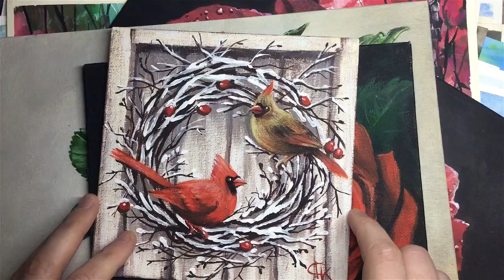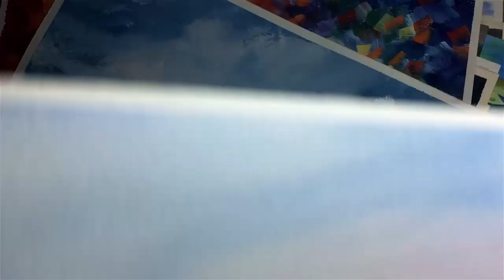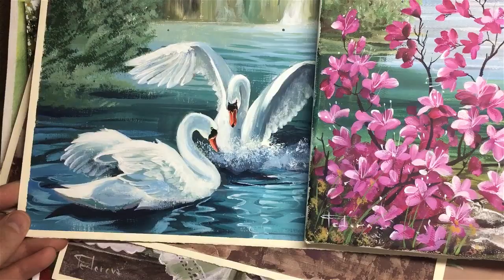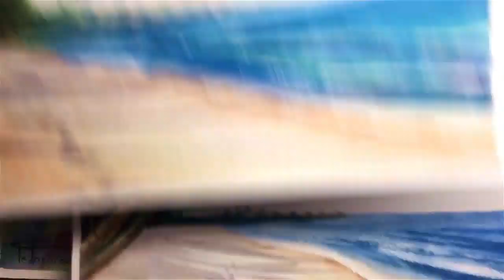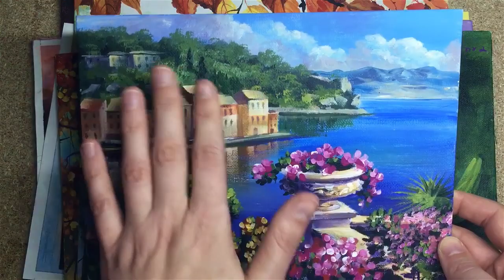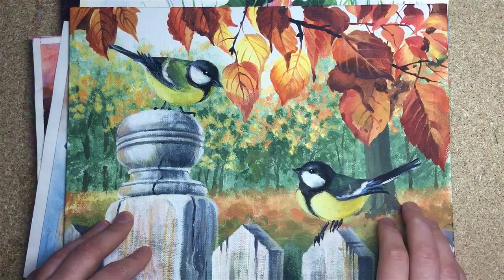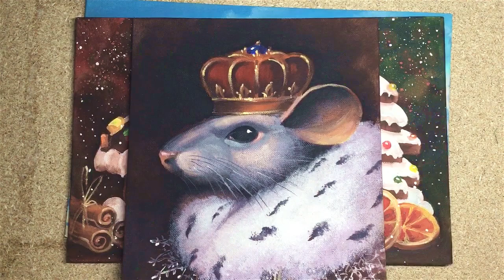Смотрим все работы за 1 год! 🌲С Новым Годом! ❤️Счастья, здоровья и любви!!!❤️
🌸 Друзья! С Новым Годом! Счастья, здоровья и радости!
🌸 Полный список работ и мастер-классов в описании👇👇👇

0:22 Кардиналы и Зимний венок
0:44 Красная роза
0:50 Роза и стекло
0:59  Алая роза и капли
1:08 Весеняя аллея. Афремов
1:23 Тюльпаны к 8 марта
1:29 Утро в горах
1:35 Весна. Сакура
1:39 Маяк у моря
1:57 Осенняя свадьба. Афремов
1:59 Березы. Афремов
2:03 Лесной водопад
2:24 Пионы
2:29 Мальва
2:37 Кувшинка
2:58 Цветы у водопада
4:02 Лебеди на озере
4:20 Анютины глазки
4:33 Сирень. Летний букет
4:36 Пионы. Букет цветов
4:47 Пейзаж с маками. Проба кистей
5:20 Водопад в горах
5:25 Тропический пляж. Пальмы
5:50 Вьюнок
6:08 Цветы у озера
6:12 Закат на озере
6:36 Закат. Волна
6:43 Город на море. Веранда и цветы
6:59 Лилия
7:08 Три лилии - неопубликованная работа
7:28 Закат на озере. Лебеди
7:40 Закат
7:51 Осенний лес
7:56 Осенний парк. Афремов
8:01 Хеллоуин. Кот и тыква
8:28 Синицы на заборе
8:55 Птицы на ветке
9:02 Осеннее озеро. Камыш
9:08 Закат в теплых тонах
9:19 Пуансеттия и шар на елке
9:29 Мышь в королевском наряде
9:42 Пряничный домик и елка
9:51 Зимний день. Горы и домик.